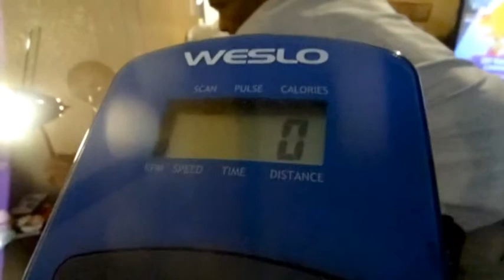WHEN YOU WORK UP A SWEAT THAT MEANS YOU WORKING HARD